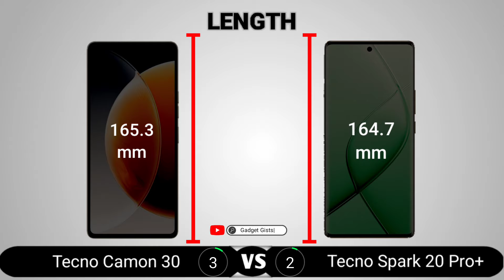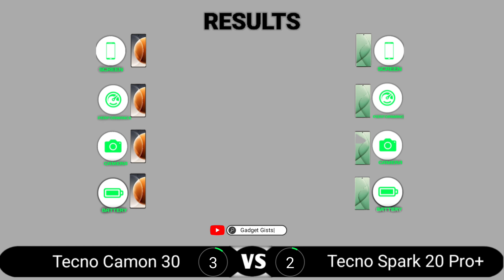Tecno Camon 30 vs Tecno Spark 20 Pro Plus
Tecno Camon 30 vs Tecno Spark 20 Pro Plus || Full Comparison - Which one is Best?